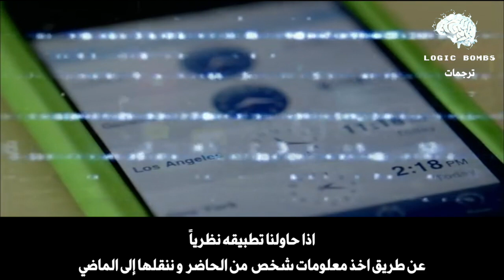(04) Through the Wormhole - هل يمكننا العودة بالزمن؟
Through the Wormhole

من اقوى البرامج العملية و التي يتحدث فيها الأسطورة (مورجان فريمان) مع مجموعة من اشهر العلماء على  كوكب الأرض للحديث عن النظريات التي يعملون عليها و الألغاز التي يحاولون حلها و كيف سوف تكون عدة مواضيع وخصوصاً  الفلسفة الكونية و ما يصاحبها من تكنولوجيا سوف تؤثر على تفكير و طريقة حياة البشر مستقبلاً